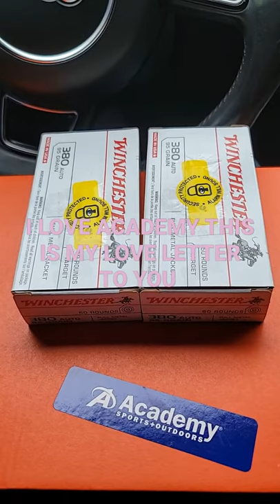Ammo Shortage where? What Ammo Shortage I love academy sports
380 Ammo is very hard to find as well as 9mm ammo but at Academy or Academy Sports Ammo Shortage 2021 is hard to find as Ammunition seems to be jn stock a pot and I Ammo score there all the time so for an ammo shortage update academy and other rbig box stores are seeing increased stocks so maybe it's time to ammo stockpile but not ammo panic buying so when people ask where to find ammo i say academy.

I'm on Instagram as @americanammofirearms. Install the app to follow my photos and videos.